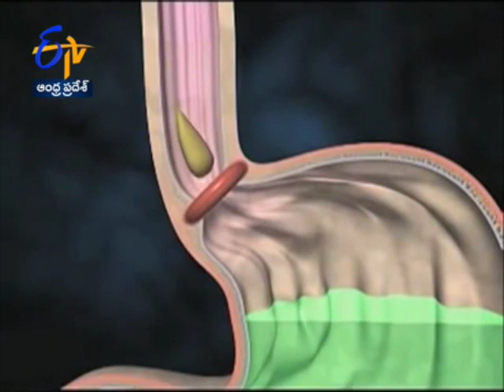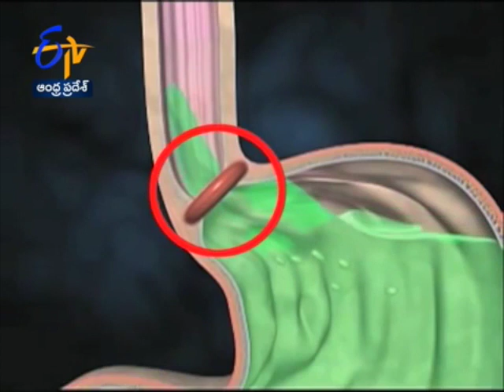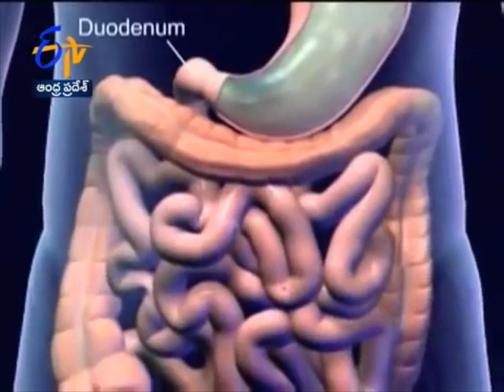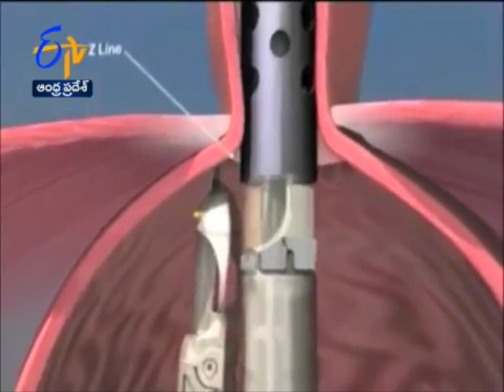Acid Reflux (GERD) I ఛాతిలో కొలిమి - Dr K S Soma Sekhar, Gastroenterologist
Acid Reflux also called as Gastroesophageal reflux disease causes when stomach acid or bile flows back into the food pipe causing irritation or burning feeling.

Learn more through the video...

Video courtesy: ETV Sukhibhava